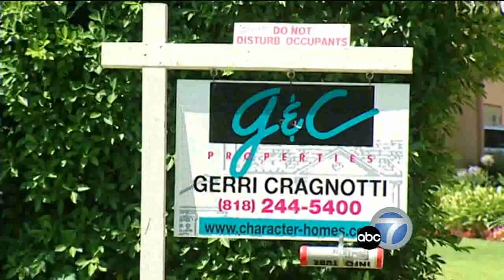Dani Babb on ABC7 on LA Home Sales on 11/14/07